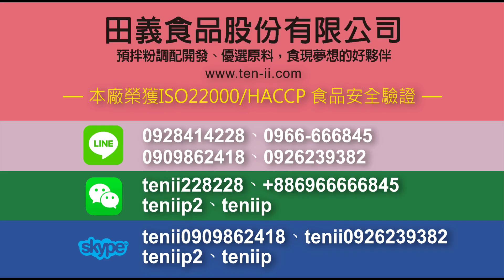冰沙/果昔安定劑(I003A-1)：製作◆田義食品◆Premix powder maker